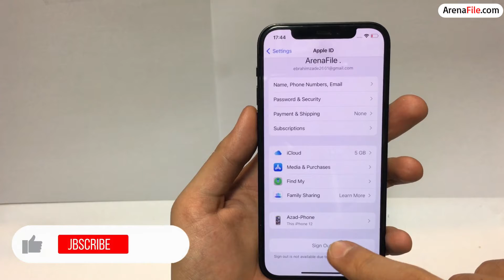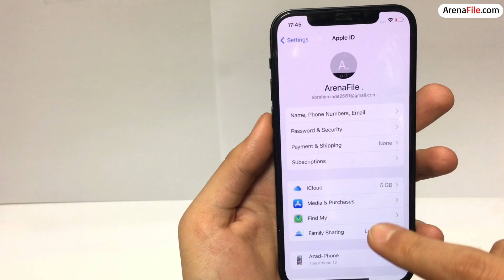How to Fix Sign Out is Not Available Due to Restrictions on iPhone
✅ Sign Out is Not Available Due to Restrictions on iOS 15
Sometimes, you may want to switch the account on your iPhone or iPad or transfer the device to others. When you head to sign out your Apple ID on the iPhone or iPad, just find the greyed out Sign Out option on the iCloud account screen with the message “Sign out is not available due to restrictions”. What should you do and how to sign out of the apple id due to restrictions?